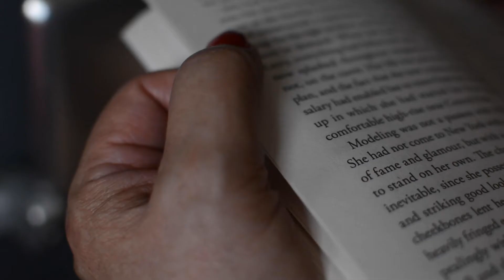Great photographs are all around you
I looked forward to this trip for so long. I anticipated what it would look like when I landed, and all the great photographs I would take when I got there.
Sitting there in the window seat of that plane,
I realized that great photographs are not waiting where you will be. But always, where you are.

To see the photos from this trip and more, check out my instagram @kaleo.co